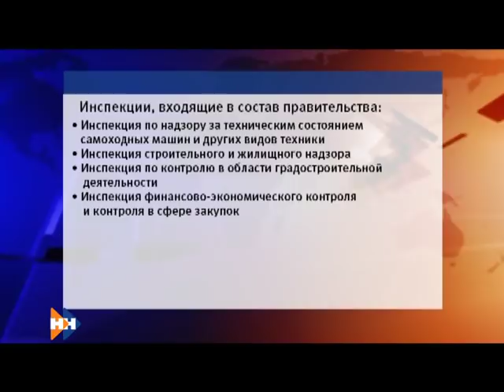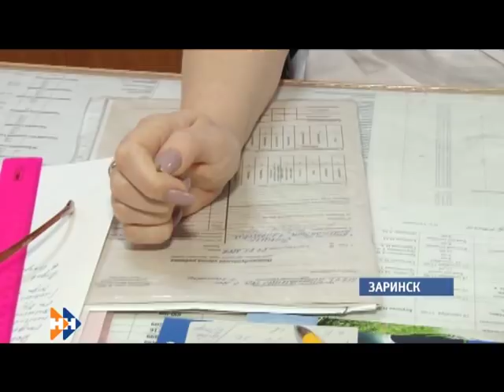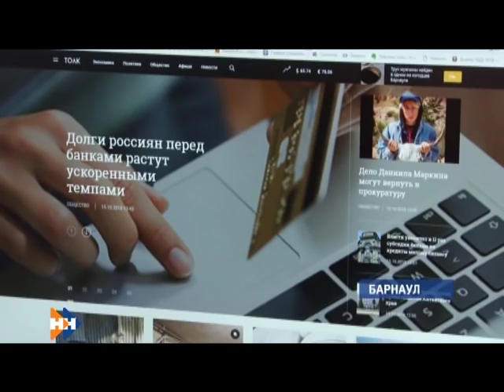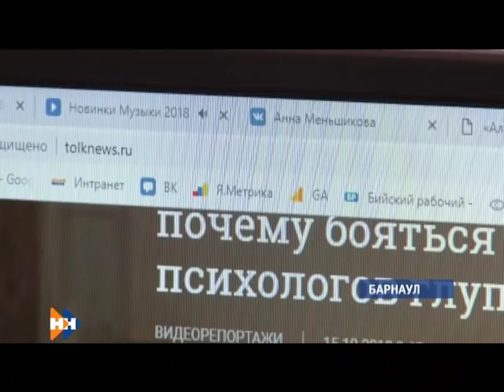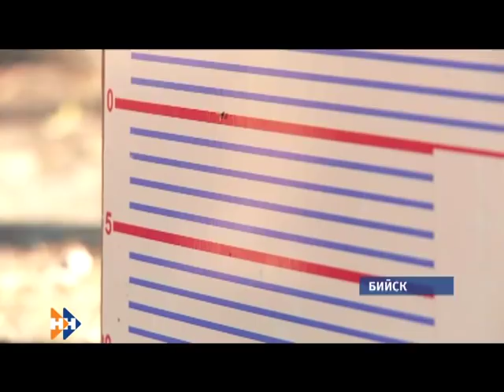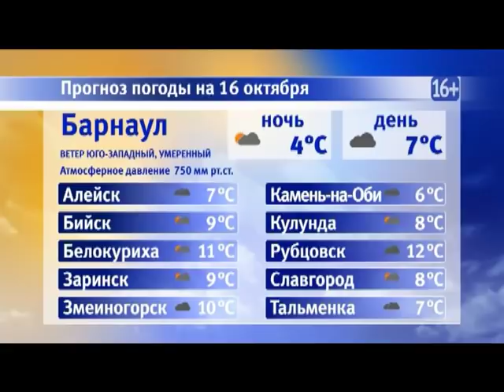Информационная программа «Наши новости». 15.10.2018. Вечерний выпуск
- По-новому. Какой будет структура правительства края?
- Мама - первое слово. За что многодетная мать из Заринска била своих приемных детей и ломала им ноги?
- Будет Толк. В крае начал работу новый новостной портал.